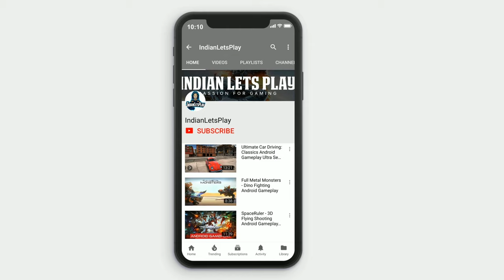Gun Strike: Shooting Game - Android Gameplay HD Lets Play India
Gun Strike Android/iOS/iPhone/iPad Gameplay

Device:
OnePlus 7 Pro
8 GB Ram